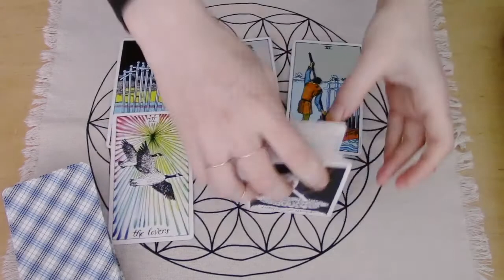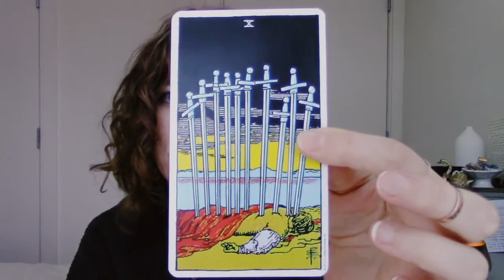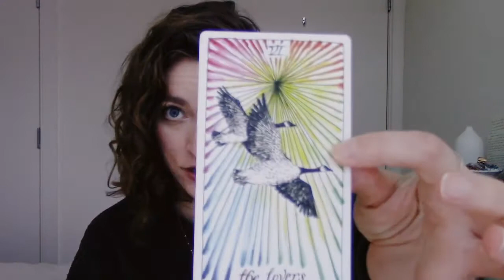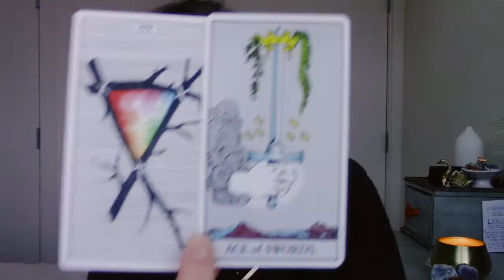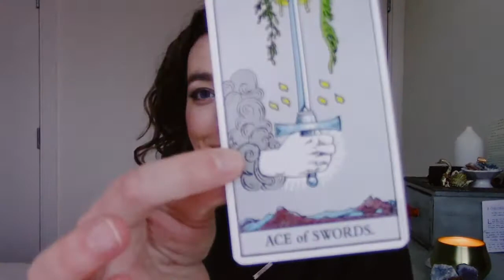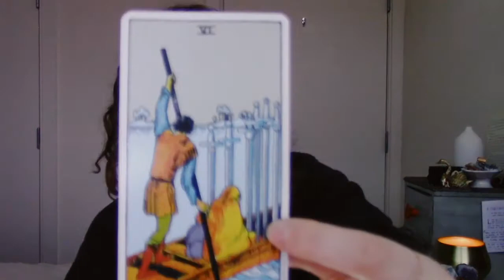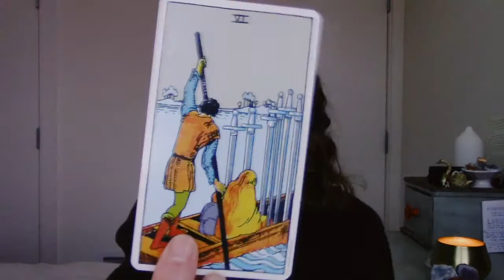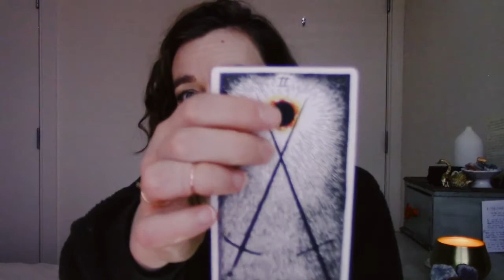ARIES, HAPPY (RE)BIRTHDAY; TAKE YOUR NEW THRONE—April 2020 Tarot Reading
Welcome to Starchaeology Tarot!

In this April 2020 tarot reading, we dig into what April looks like for you, sweet Aries. I'm honored to be on this dig alongside you, Aries—and I'm dedicated to helping position you for the highest level of fulfillment, alignment, and success this month. Hope you enjoy this April 2020 tarot reading! Take whatever resonates with you and leave the rest. And remember: we're all far more unique than just our sun sign. For more insight on you, feel free to watch the April tarot reading for your rising, moon, Venus, (etc.) sign as well!

Desi